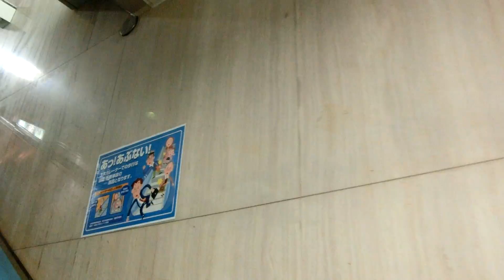西鉄久留米駅の電車のりばゆきエスカレーター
建物が古いため、このエスカレーターは後付けだと思います。上りと下りで1ステップあたりの定員が違います。

メーカー：三菱
到着階：1～2
運転中のエスカレーター：1～2
1ステップあたりの定員：
上り･･･2名
下り･･･1名